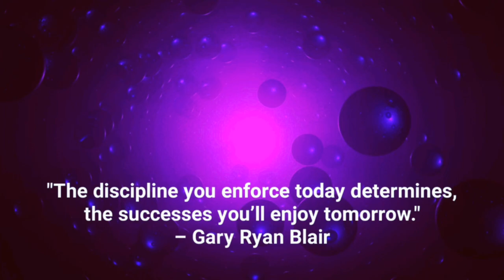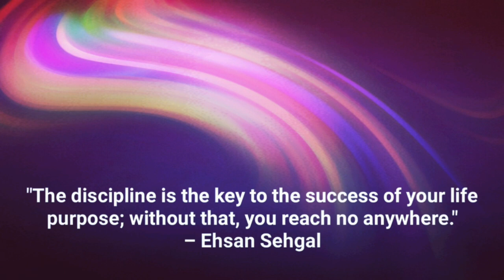HAPPY SANKRANTHI - 2023 Top 10 Discipline Quotes To Help You Stay In Control